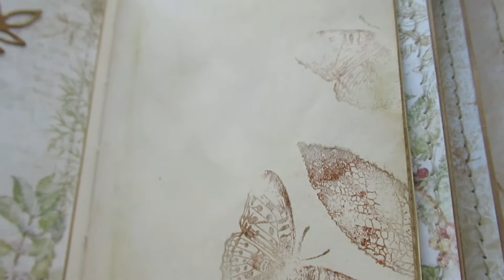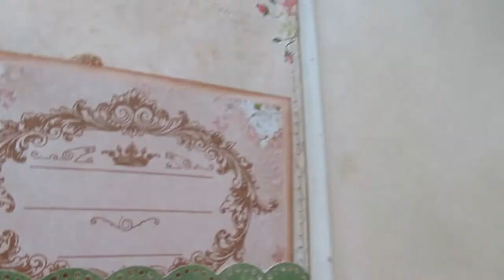Блокнот на основе крафт-конвертов / Notebook from craft-envelopes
В этом видео посмотрим альбомчик - блокнот, сделанный на основе крафт-конвертов
Приглашаю в нашу группу, где мы будем делиться полезностями, находками и мастер-классами, а также нашим творчеством: